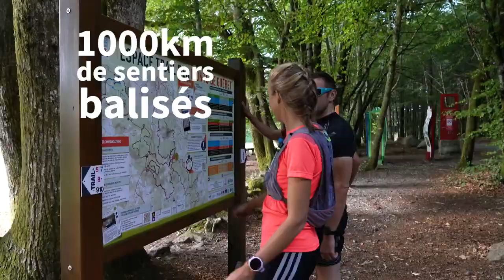Découvrez la chaîne Youtube de : TourismeCreuse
Cette chaîne Youtube vous propose : "Ouvrez les portes des sites touristiques creusois, rencontres inattendues, histoire de Pays, savoir-faire ancestraux et moments de détentes garantis... Retrouvez ici toutes les vidéos de la Creuse en Limousin !"

Le lien vers la vidéo-vitrine de la chaîne Youtube de : TourismeCreuse
Nom de la vidéo : Station Sports Nature de Guéret

Nb suppression du contenu suivant par rapport à la vidéo en lien :
Néant
De
Titulaire des droits d'auteur :
Passage

Venez vivre de belles aventures sur le territoire des Monts de Guéret ! Ici c'est un formidable terrain de jeu pour les sports nature : randonnée, trail, VTT, escalade, canoë, accrobranche, tyrolienne... mais aussi des activités plus insolites comme la cani-rando à toutes saisons !
Pour tous les niveaux et pour tous les âges

©Saison d'Or